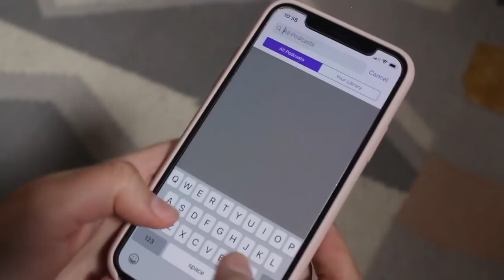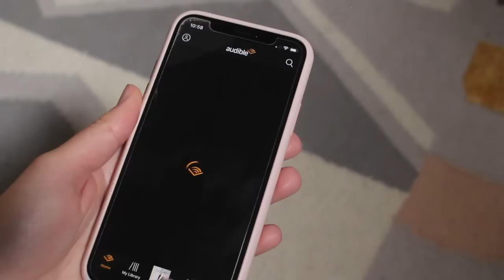October Favorites | Clean, Green Beauty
What have you guys been loving in the month of October?

October Favorites Linked
Naturopathica Pumpkin Enzyme Peel
Hynt Beauty Sun Prep SPF 25
The Goldfinch by Donna Tarrt